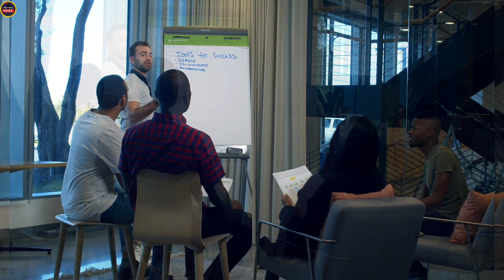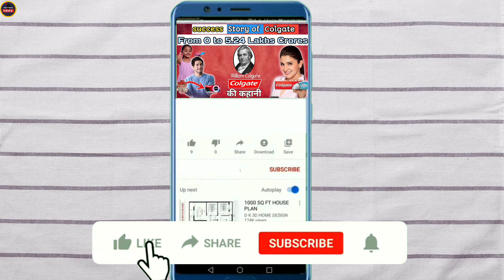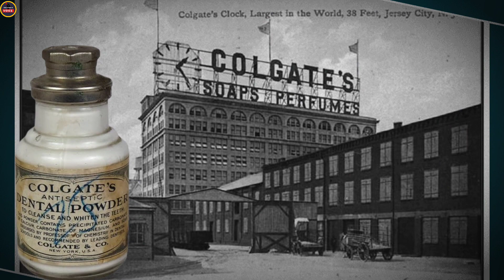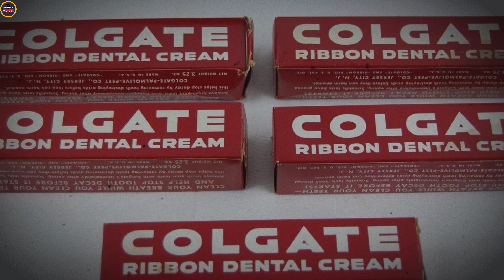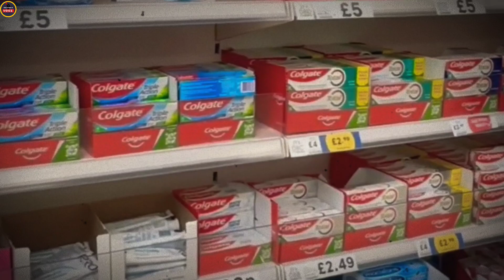200 साल पुराना Colgate कैसे बना दुनिया का Number 1 Toothpaste Brand || Success Story Of Colgate ✌️